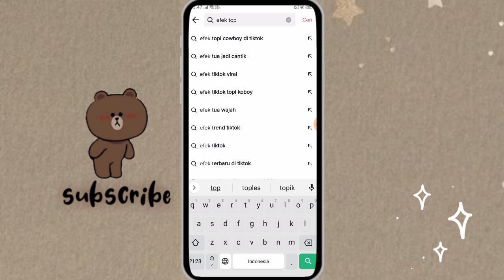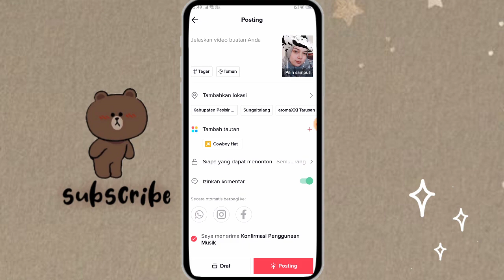FILTER TIKTOK TOPI KOBOI 🤠 Cowboy Hat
Hai Hai 🤚
jadi di video kali ini aku bakalan bikin tutorial cara mendapatkan efek atau filter topi koboi di tik tok 🤗

kamera    : oppo a5s
editing     : kinemaster
thumbnail : pixellab